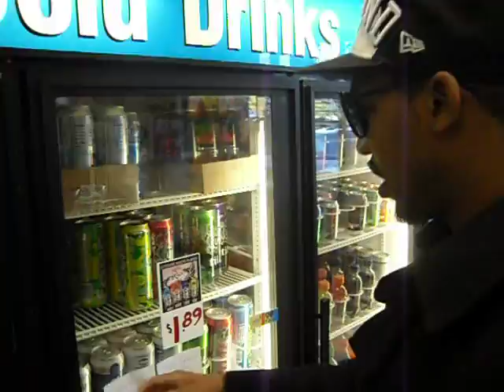COREY LIQUOR STORE SKIT